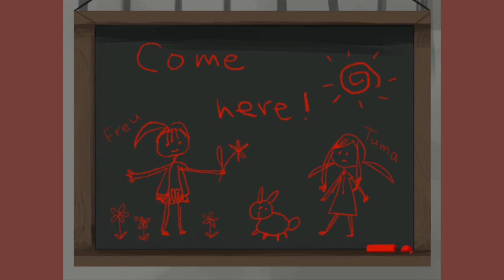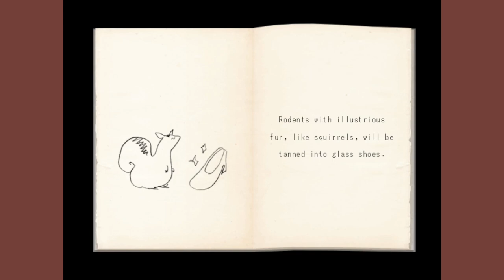Beyond the Mirror - SPIEGEL EI - Episode 1 [Let's Play]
What's on the other side?

About this game:
You play as a young girl named Ei Eulenspiegel who is taken into an orphanage. She comes across a large mirror that allows her to explore between two worlds: The real world which is inside an old mansion, and the mysterious mirror world that lies beyond. As she travels back and forth between dreams and reality, her psyche gradually becomes distorted. Will she find herself or will she lose herself?